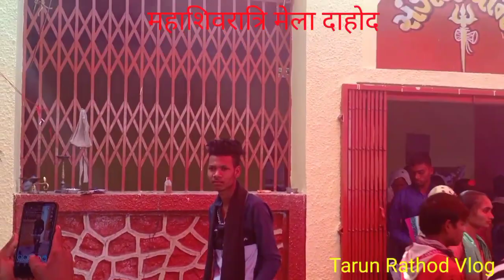महाशिवरात्रि मेला दाहोद//મહાશિવરાત્રી મેળો દાહોદ //Tarun Rathod Vlog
Hello guys I am Tarun Rathod